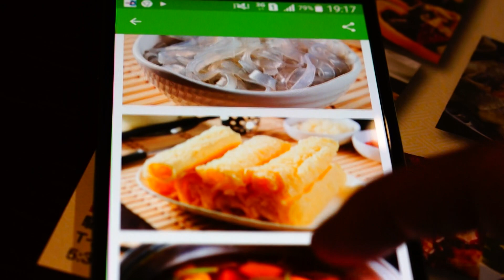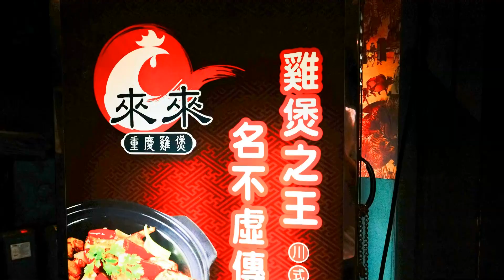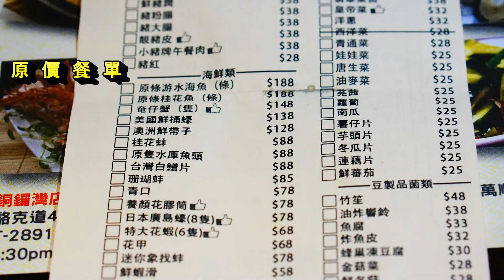飲食初體驗:groupon首次試食,銅鑼灣來來雞煲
團購美食分享,這次經驗是80分,我一向的消費模式,是負出最少得到最多,這樣消費未必令我成為巨富,但越洗越有,是恰當的.